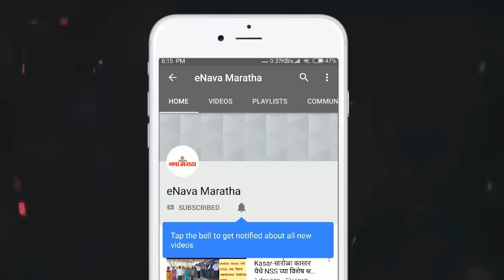हेरंब कुलकर्णी यांच्यावर हल्ला करणाऱ्या २ फरार आरोपींना पोलिसांनी केली अटक